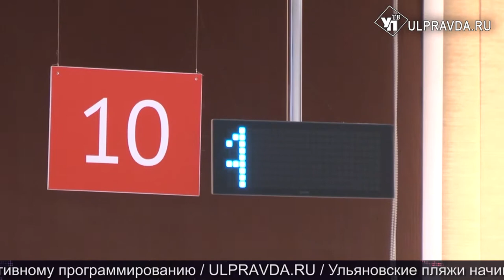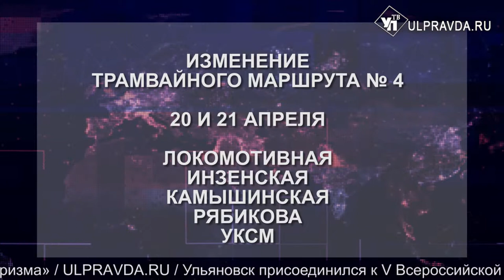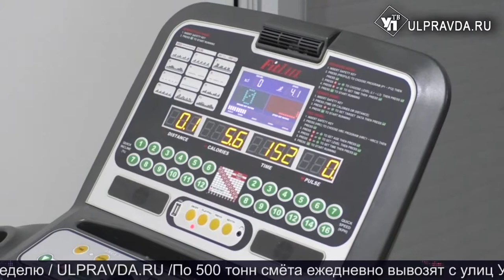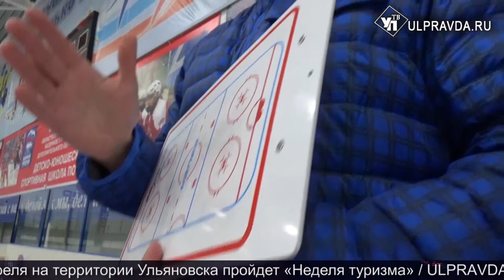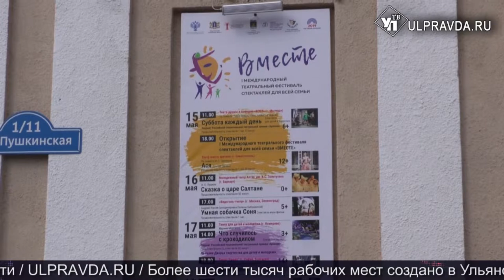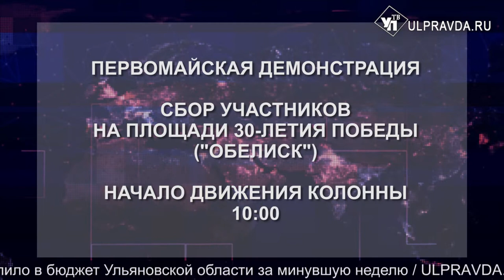Итоги дня от Ulpravda.ru. Пенсионное страхование, семья года, всероссийские учения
Что произошло в Ульяновске 17 апреля.

Сегодня в выпуске:

С первого апреля в силу вступили изменения в федеральный закон «Об учете в системе обязательного пенсионного страхования».  Согласно поправкам, которые начали действовать с 1 апреля, теперь информация о СНИЛСе или называемой в народе «зеленой карте», будет предоставляться гражданину в виде электронного или бумажного уведомления.

В Ульяновской области выбирают лучшие многодетные семьи. Очный этап конкурса «Семья года-2019» проходит в ДШИ им. Варламова. Победители отправятся на всероссийский этап в Москву.

Жителей Мостовой эвакуируют. В Ульяновске проходят всероссийские командно-штабные учения МЧС России по ликвидации чрезвычайных ситуаций

Собака бывает кусачей. Как ульяновцам воспитать своего четвероногого друга

В ФОКе «Лидер» полным ходом идет первый в истории ульяновского хоккея с шайбой всероссийский турнир среди девушек. За честь региона бьется команда «Лидер».

В мае Ульяновский Театр юного зрителя будет принимать гостей первого Международного театрального фестиваля спектаклей для всей семьи «Вместе».

Ульяновцев приглашают принять участие в первомайской демонстрации.